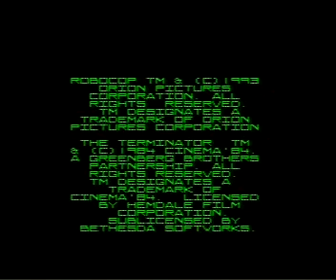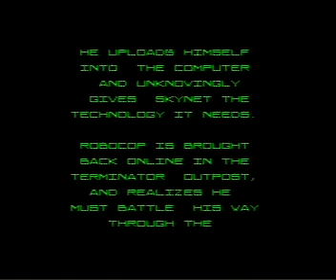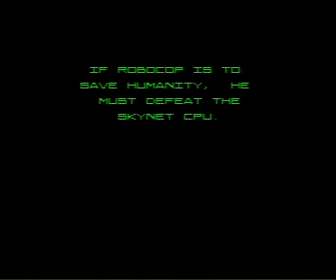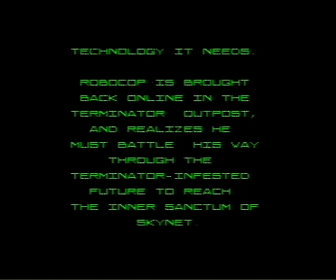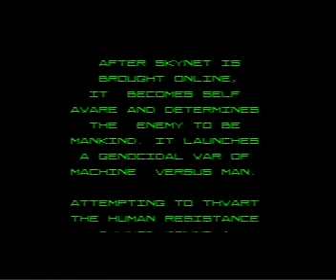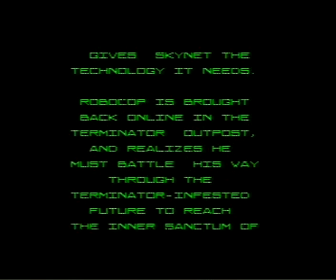Sega Master System Robocop VS Terminator Title / Intro Screen And Attract Mode Demo Virgin 1993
Master System Robocop VS Terminator  Title / Intro Screen And Attract Mode Demo Virgin 1993 Played On My Pal Sega Master System 1